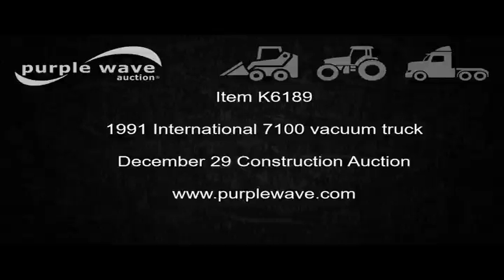1991 International 7100 vacuum truck for sale | no-reserve Internet auction December 29, 2016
1991 International 7100 vacuum truck
444,286 miles on odometer
International DT466 7.6L L6 turbo diesel engine
Spicer seven speed manual transmission
Single axle
AC and heat
Heated mirrors
Air suspension seat
PTO
LMT LMT2500TM vacuum tank
2,500 gallon capacity
Top access
Bottom drain
Battioni MEC 9000 AL pump
240 CFM

202" wheelbase
Spring suspension
Air brakes
315/80R22.5 front tires
295/75R22.5 rear tires
1HSHANHN7MH298137
It's located in Belle Plaine, MN, and we're selling it to the highest bidder regardless of price.